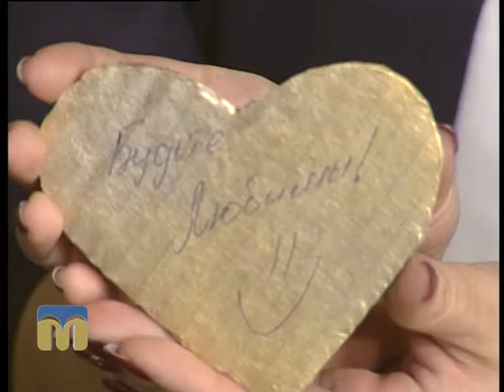Новий день 12.02.2016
Майстер-клас по виготовленню дерев’яної валентинки.
Гостя - Тетяна Курочкіна,  майстриня.